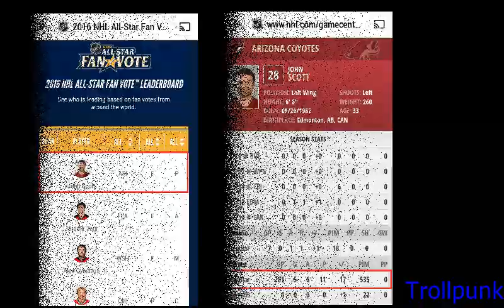John Scott - All-star